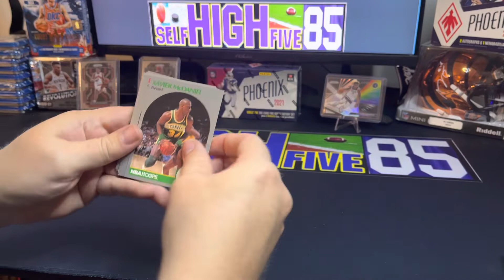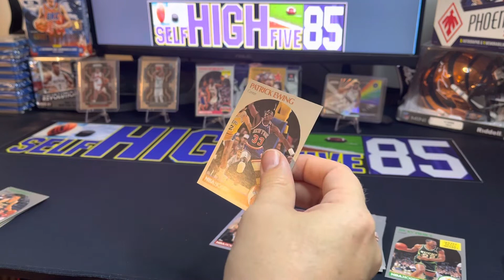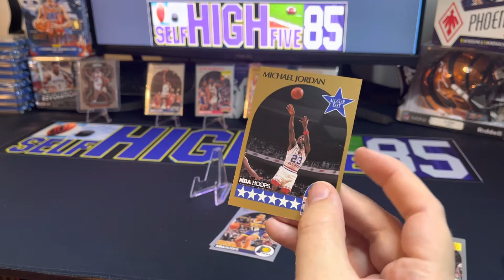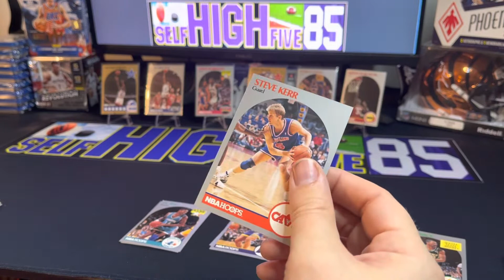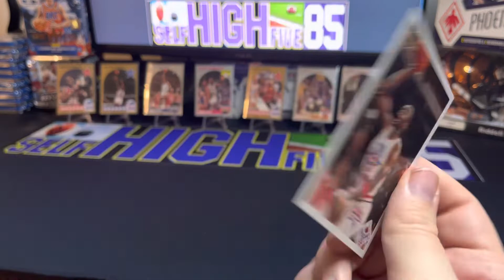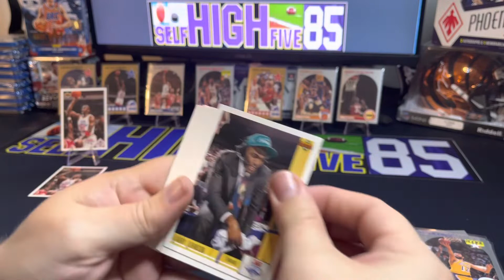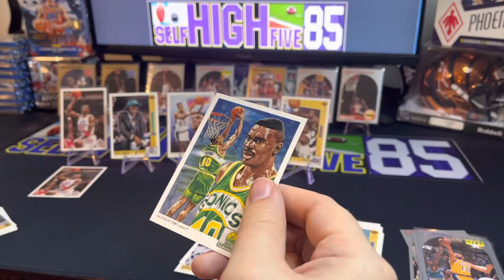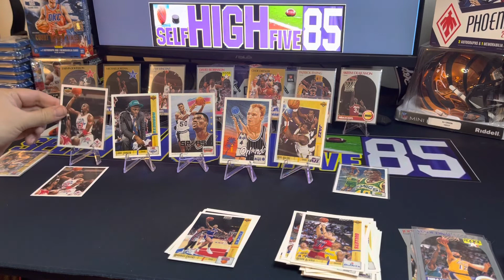Battle of the 90’s. Finalists Upper Deck vs Hoops Basketball. Michael Jordan hunting.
Upper Deck and Hoops Basketball made it to the finals of the battle of the 90’s card packs.